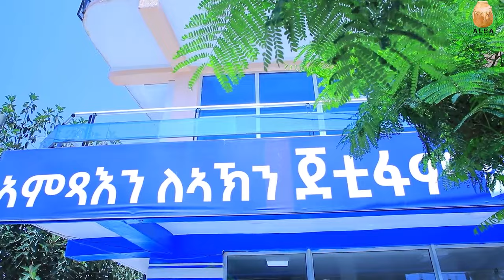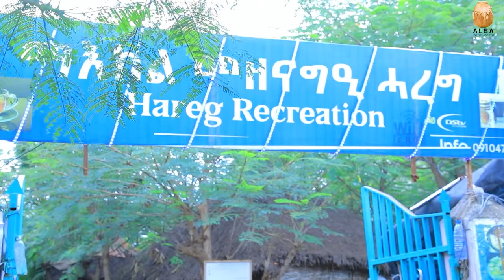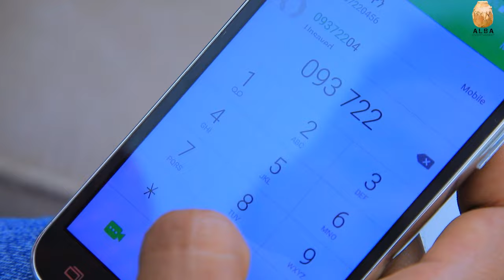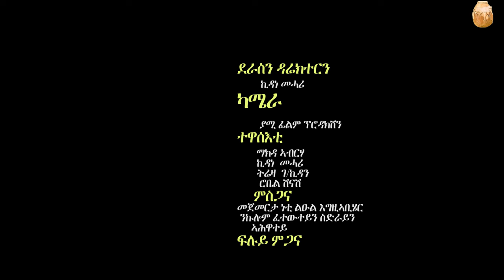New Eritrean Short movie 2021 -ጨና ሄዋን - chena hewan - By Kidane Mehari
# Eritreanmovie # Eritreanfilm # Eritrean series film